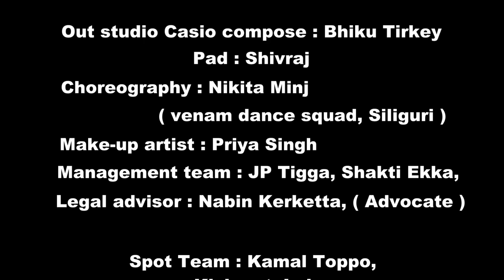Debe ki nahi debe "Chumma chumma" II Nagpuri Song II Dhumkuirya Entertainment Official Video ..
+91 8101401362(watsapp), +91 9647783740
Follow Us;

Nagpuri/Sadri Song " Chumma Chumma"

Cast - Dipak Tigga(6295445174)/ Kanika Bhagat

Singer  - Akash Bara

Raper Nausan

Compose/tune/ Rap - Nausan Beck

Director - Pritam Loahar

Producer - Usha Bakla Beck

Cinematography/ Editing - Abhinash Gope

Choreography - Nikita Minj / Venom Dance Squad, Siliguri

Out Studio Casio  &  Pad Compose : Bhiku Tirkey & Shivraj

Mak-up Artist : Priya Singh

Production Manager : JP Tigga , Shakti Ekka

Legal Consultant :  Nabin Kerketta ( Advocate)

Spot Team :   Kamal Toppo, Kishmat, Lal
Dance Crew :
Special Thanks:
Subit Oraon, Umesh Bhagat, Raj(Jyoti) Mochary
Nipen Ji (Khunti Jharkhand)
& all our families who supported immensely.

RAP LYRICS
O Selem my heart, you only know that.
Pyar ker nasha mei, Moy duib gelo.
come to my life gori, You are my fellow.
Har tanha rait mei, Toke khojona,
I wish to have you, You don't gonna.
kale toey dur jais, moy ni bujhona.
abe Gori dhire dhire,Moy bhi chahona.
tor chumma le gori, Moy bhi tarshona.
Dede gori jhatpat, Na kar toey khatpat.
Dil kare dhak dhak, Dede toey chumma.
Ek nahi, dui nahi, dede toey jamma.
Warning: Copyrights Content@ Dhumkuriya Entertainment

हमारे channel के गानो का DJ Remix बनाना एवम इसके video को
YouTube में re-upload करना गैरकानूनी है | अतः आप से अनुरोध है की ऐसा न करे वरना आप के ऊपर कानूनी करवाई हो सकती है जानकारी के लिए सम्पर्क करे -

Thanks